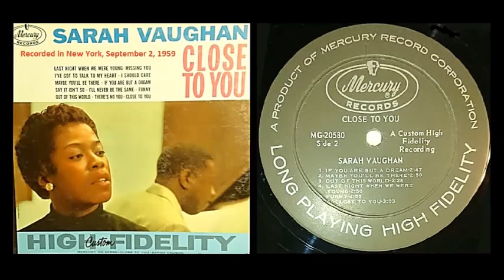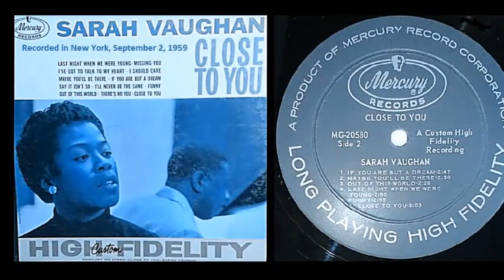Sarah Vaughan - Close to You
*Sound correction with new digital technique ! (Source: Vinyl)